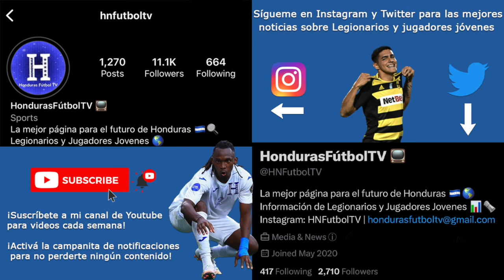Kervin Arriaga vs Club Puebla | Leagues Cup 2023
Kervin Arriaga vs Club Puebla

Cortesía: Leagues Cup y Apple TV